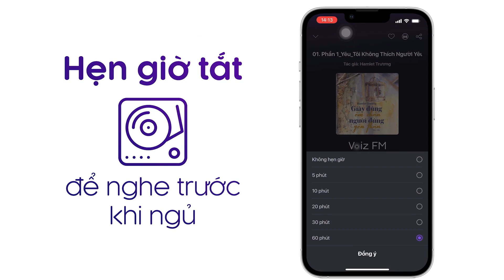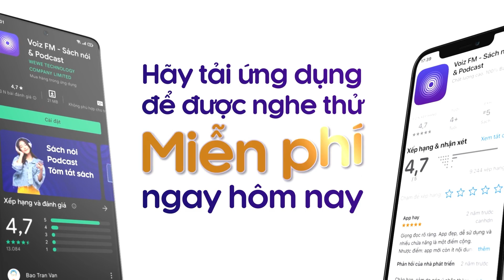Sách nói Bí Quyết Thành Công Những Thương Hiệu Hàng Đầu Châu Á - Paul Temporal | Voiz FM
Nghe trọn nội dung sách nói Bí Quyết Thành Công Những Thương Hiệu Hàng Đầu Châu Á trên ứng dụng Voiz FM

Quyển sách sẽ cho chúng ta lời giải đáp cho câu hỏi: Làm thế nào các công ty châu Á có thể xây dựng thành công thương hiệu của mình để tạo ra một lợi thế cạnh tranh vững chắc và lâu dài? Qua việc mô tả các điển hình mới nhất về sự thành công các thương hiệu châu Á, quyển sách sẽ mang đến cho độc giả sự hiểu biết đầy đủ hơn về quá trình sáng tạo, quản trị và đi lên của các thương hiệu: LG Electronics, Nissan, Samsung, Tiger Beer, Lenovo, BenQ, Emirates, Tata, Infosys, Petronas, Siam Cement, Red Bull… Những thương hiệu này đang chứng tỏ vị thế hàng đầu của mình và đã trở thành những biểu tượng kinh doanh của châu Á.

Từng thương hiệu một sẽ được thể hiện lại một cách chân thực và sinh động qua cuốn Bí Quyết Thành Công Những Thương Hiệu Hàng Đầu Châu Á cùng với luận điểm phân tích sâu sắc về những bí quyết xây dựng và cách thức phát triển thành công của từng thương hiệu để từ đó rút ra những bài học kinh nghiệm quý giá cho tất cả công ty khác noi theo.

Tại ứng dụng sách nói Voiz FM, sách nói Bí Quyết Thành Công Những Thương Hiệu Hàng Đầu Châu Á được đầu tư chất lượng âm thanh và thu âm chuyên nghiệp, tốt nhất để mang lại trải nghiệm nghe tuyệt vời cho bạn.

Cảm ơn bạn đã ủng hộ Voiz FM. Nếu bạn yêu thích sách nói Bí Quyết Thành Công Những Thương Hiệu Hàng Đầu Châu Á và các nội dung sách nói podcast khác, hãy đăng ký kênh để nhận thông báo về những nội dung mới nhất của Voiz FM channel nhé. Ngoài ra, bạn có thể nghe BẢN FULL ĐỘC QUYỀN hàng chục ngàn nội dung Chất lượng cao khác tại ứng dụng Voiz FM.